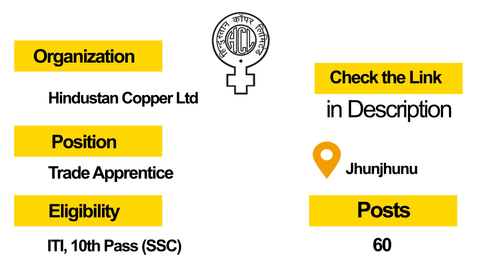Hot Jobs Of The Week - (July 13th - July 19th) – Vizag steel, XAdapter, Hindustan Copper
All the best for your job hunting process